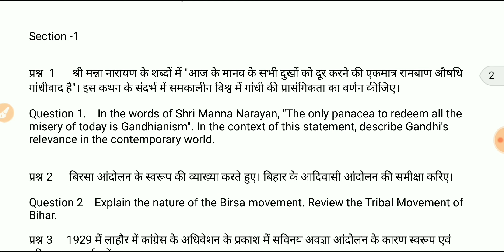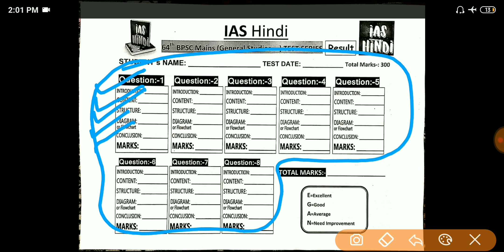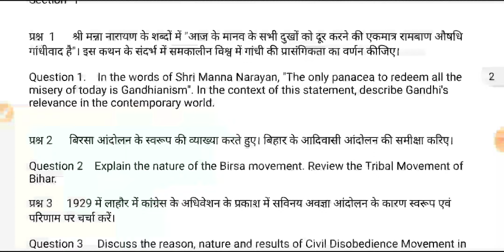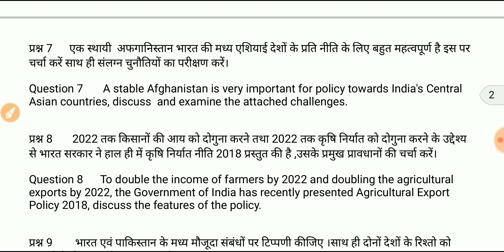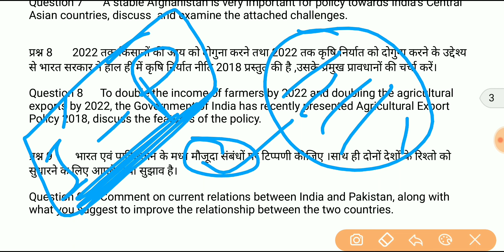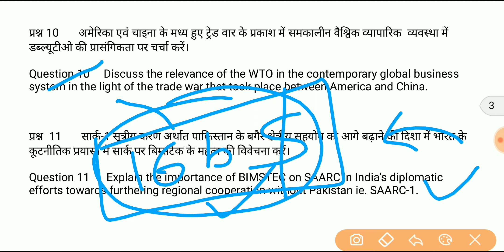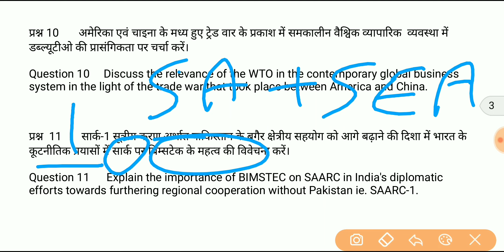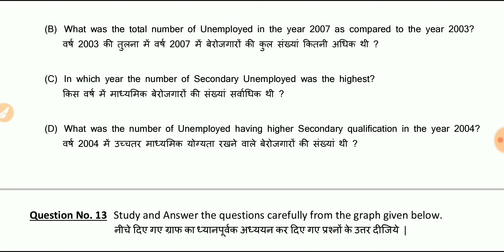64th BPSC MAINS TEST SERIES DISCUSSION GS-1 (IR)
For question discussion you can go directly to 11:20